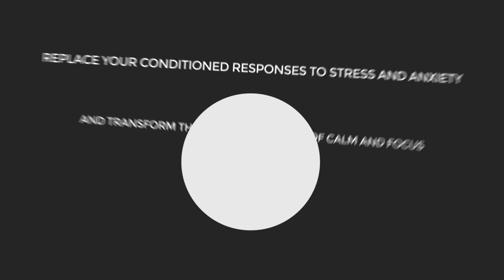Get your Mind Right with NeuroNoodle Neurofeedback!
Here is an Explainer Video showing how we combine Life Coaching Therapy with Neurofeedback Technology to lessen or eliminate symptoms such as lack of focus, anxiety and lack of motivation.

NeuroNoodle is a NeuroFeedback and Peak Performance Coaching Center. We Focus on AlphaTheta Neurofeedback Training to Help people in High Performance Professions such as Executives, Musicians and Athletes get their “mindright” when they are called to action.
NeuroNoodle looks at your symptoms (anxiety, lack of focus, trouble sleeping etc) takes a map of your brain and determines what training to provide. “If it can be measured it can be trained”